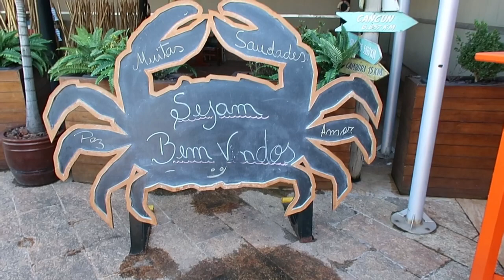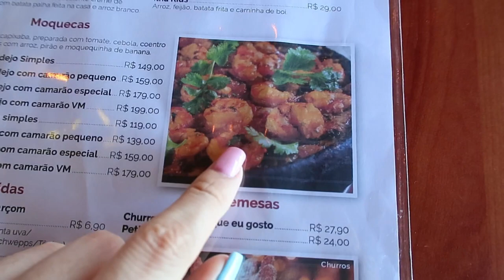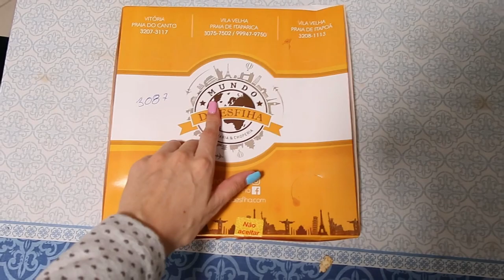PRIMEIRA VEZ COMENDO EM RESTAURANTE DEPOIS DA QUARENTENA - COM MEU PAI - Thamyê Baseggio